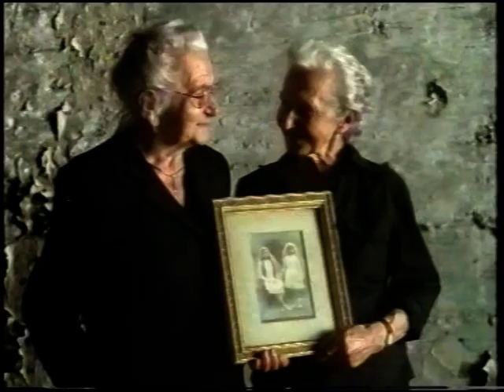Volkswagen Passat Times are a Changin' TVC Australia 1998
Times are a Changin' Passat TVC Australia 1998 was filmed in and around Australia.

The commercial won Best Director and Best Cinematographer Awards in 1998 at the Australian Television Awards.

The song is Times are a Changin' by Bob Dylan